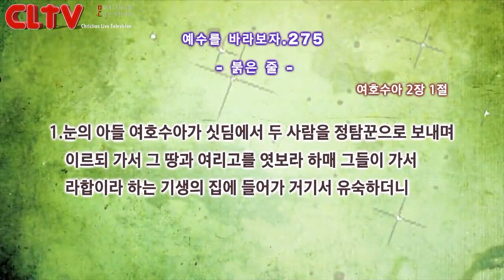CLTV 파워금요예배ㅣ예수를 바라보자(275회)ㅣ'붉은 줄'ㅣ화광교회(윤호균 목사)